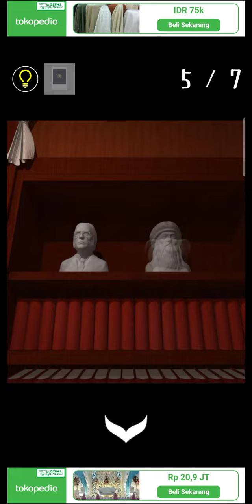Escape Rooms : Room Escape - Astronomy mini game gameplay walkthrough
Nakayubi corporation prison games escape rooms : astronomy mini game